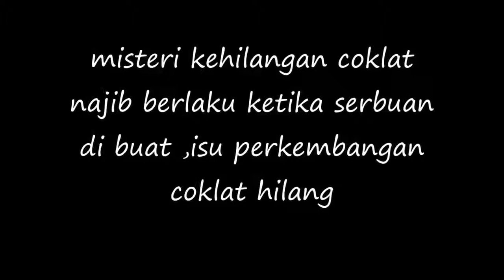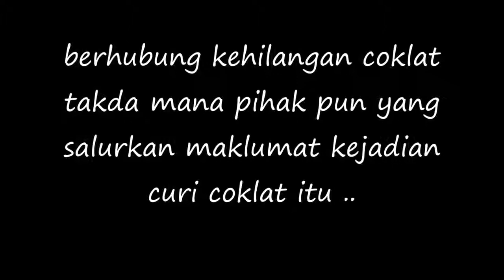Perkembangan Terkini Coklat Najib Kena Curi